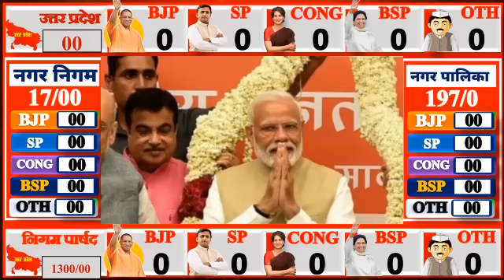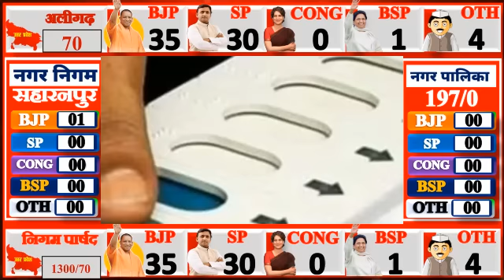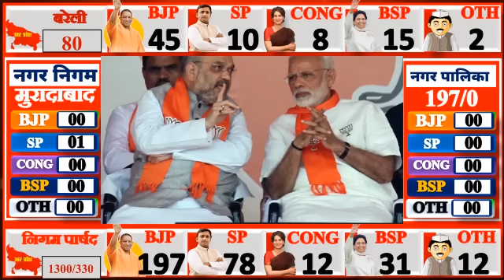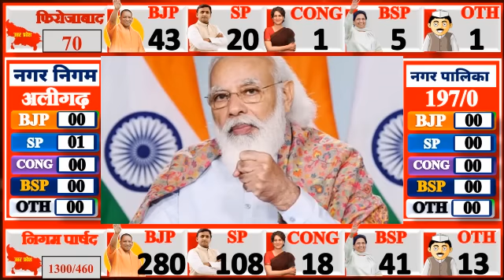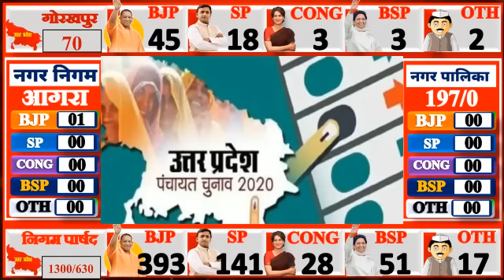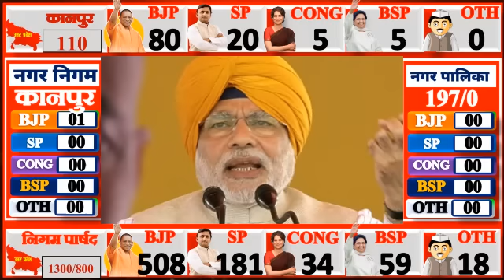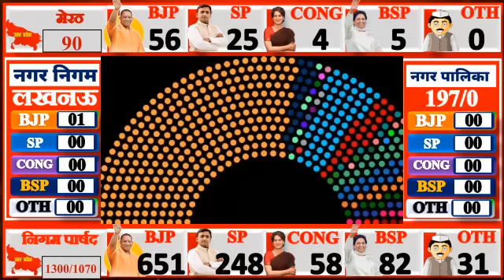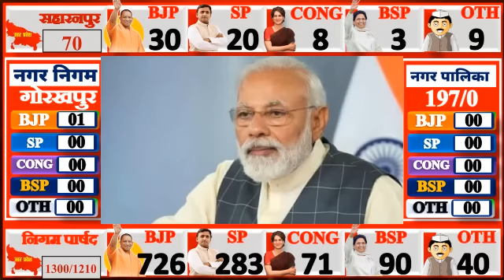UP Civic Election 2023 : Nagar Nigam Chunav Opinion poll BJP SP BSP CONG AAP